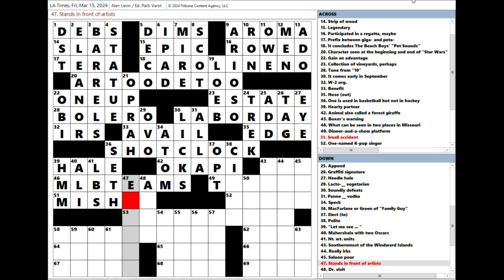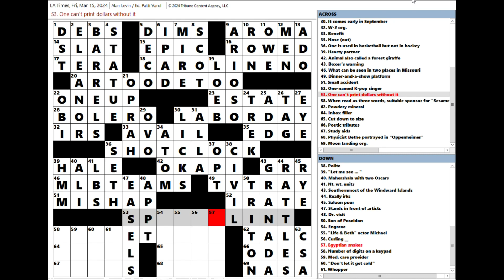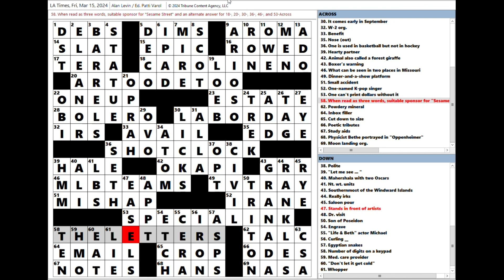Los Angeles Times LAT Crossword Puzzle 03-15-2024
5:30, 1 error (2 words).